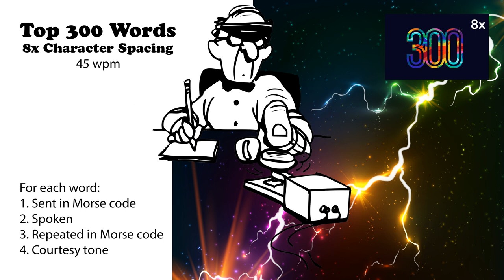8x Character Spacing - Top 300 Words - 45wpm